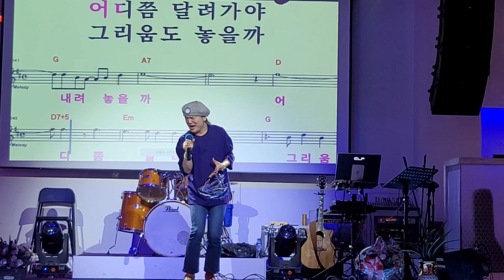옹이 /원곡 조항조 (파주) 겨울아침창가에서